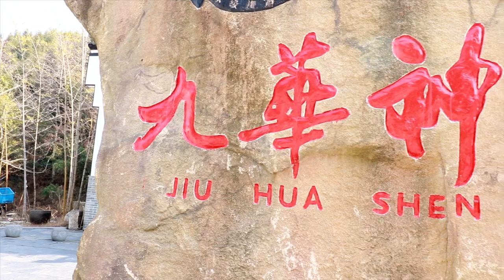Forest |Canon 90D 4K cinematography Test [Best camera for Vlog 2020]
In this video I have tested canon 90D slow motion forest test. I use canon 90D in forest with 10/18 mm canon wide angle Lens.
I shoot 4K on Canon 90D
Canon 90D is a brand new camera from canon in D series. Canon 90 is full 4K 60FPS.
Canon 90 flip screen is very handy for Vlogger.
Canon 90D is 32 Megapixel